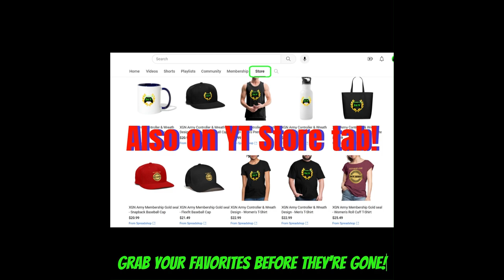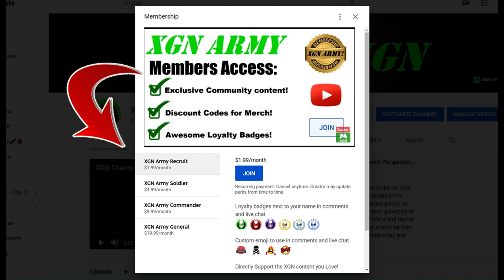Halo MCC MAX Rank carrying (40 kills) Team Slayer! Xbox Series X gameplay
Halo 4 MCC Team Slayer match gameplay on Solace map in CGB. Carrying Halo 4 Infinity Slayer (40 kills), XSX gameplay.
1 BILLION skill XP (Champion) MAX Rank pro player gameplay in H4 in Halo the Master Chief Collection on Xbox Series X. 1,000,000,000 skill XP in Tour 11 in Halo MCC.